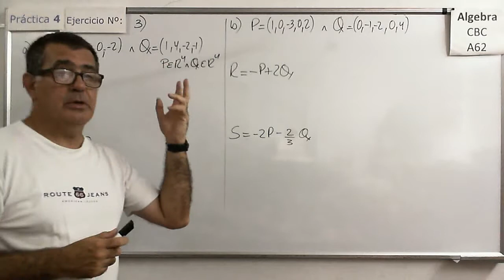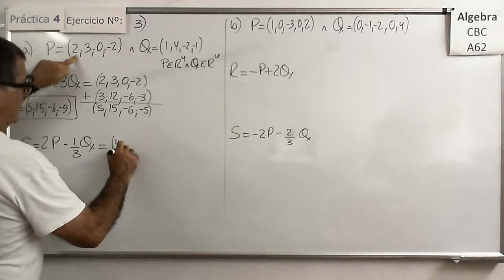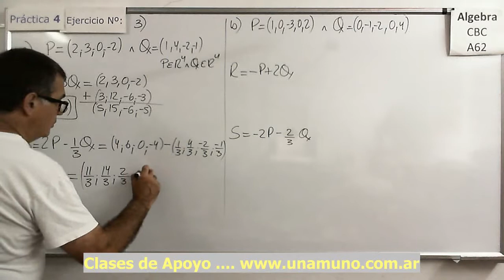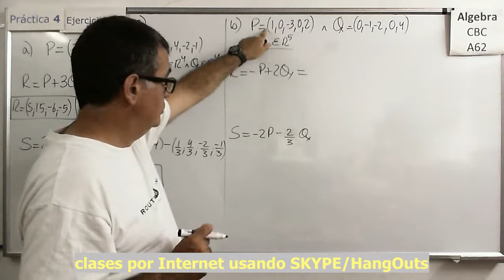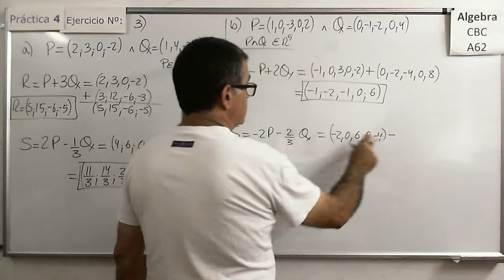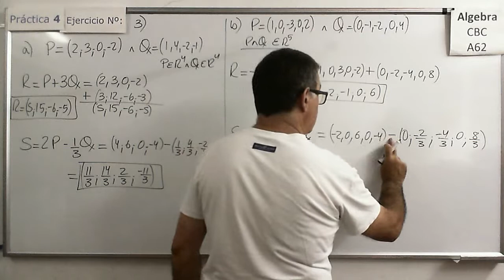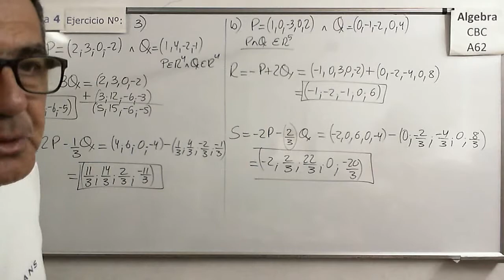Álgebra CBC A-62 Práctica 4 – Ejer 3 Puntos y Vectores en el espacio 3D (R3)